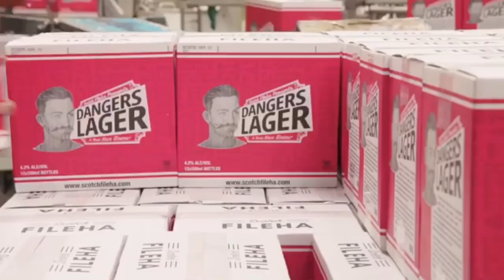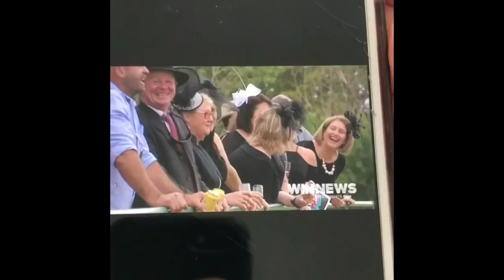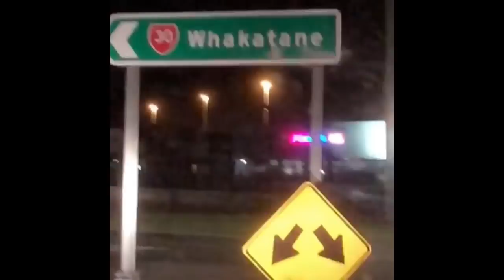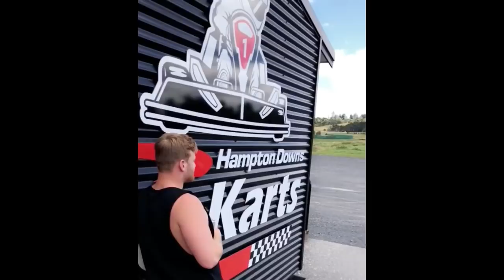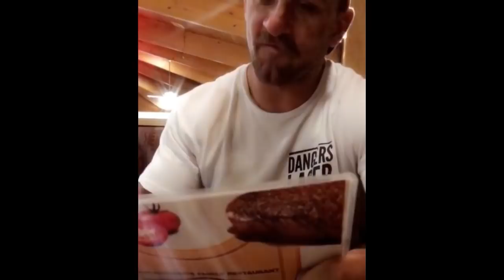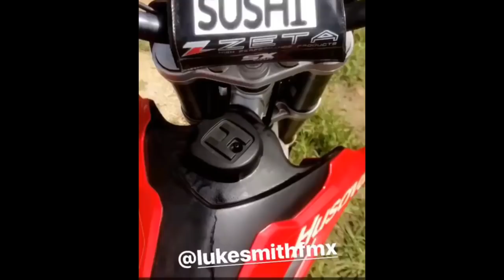Johnny Danger Instagram Supercut Part 6/6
All of Johnny Danger's public  Instagram videos in 6 parts chronologically.
5.5 hours of laughs if you will.
RIP to the man, the myth, the legend.  A true kiwi icon who will be sorely missed.